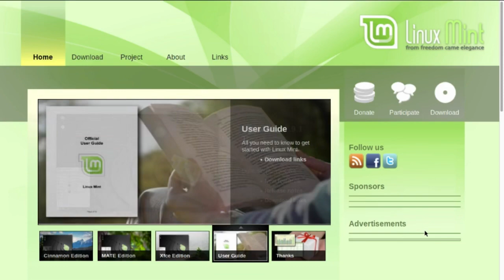Don't Starve Hamlet New Character Wormwood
The Don't Starve Hamlet New Character Wormwood the lonesome was released replacing the character Warbucks. This is my first look.

Skip to game play 4:00
Advantages:
• All of Hamlet's plants (Snaptooths, Elder Mandrakes, Hanging Vines) are neutral towards him. The only danger in the Jungle now is Spider Monkeys and Rabid Beetles.
• He gains Sanity from planting things (5 Sanity from planting a Pine Cone, for example)
• He has his own Crafting Tab.
• He can plant seeds without Basic or Improved Farm.
• He can EAT Manure (the word "Eat" is changed to "Fertilize") to refill health.
• He has different stages and is immune to Hayfever during the Lush season. Disadvantages:
• He loses Sanity from destroying plants (chopping trees, picking flowers, etc.)
• Food doesn't refill health. No more Dragonpies for healing...
• He is vulnerable to fire.

Never miss new videos about Don't Starve..